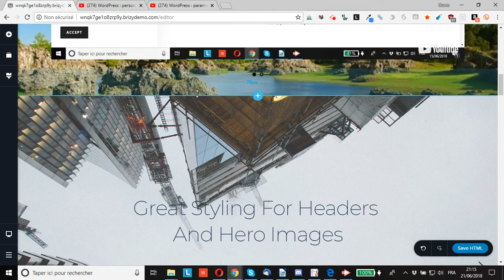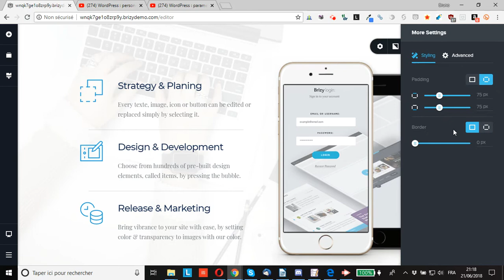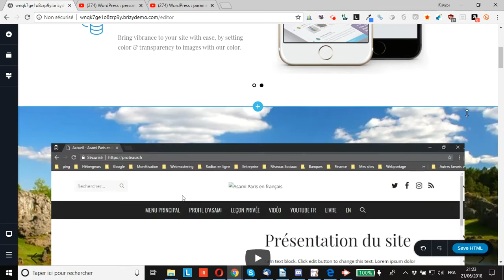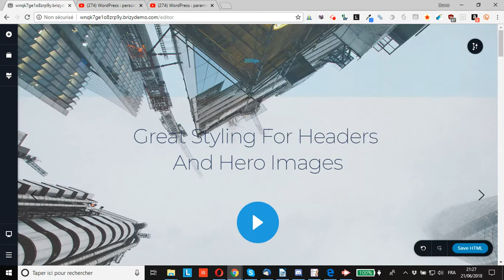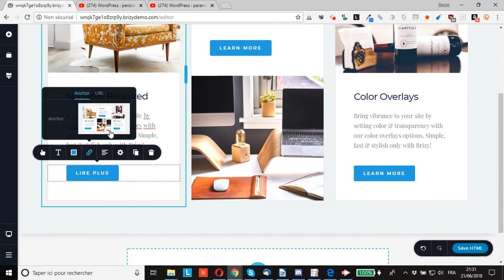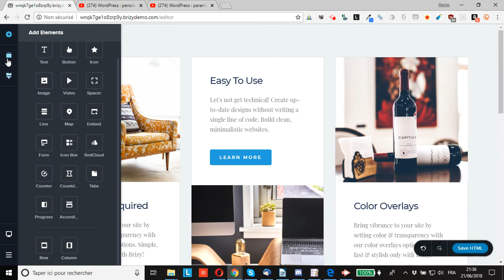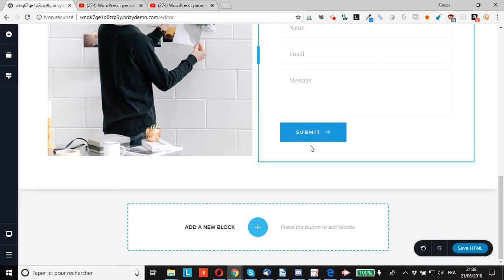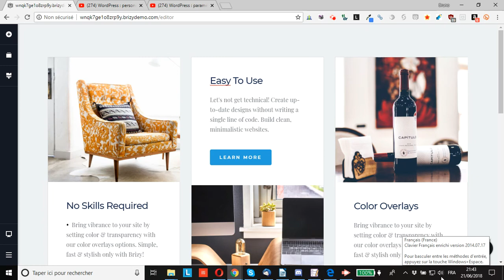WordPress : présentation & démo de Brizy, sérieux concurrent d’Elementor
vous montre une présentation/démonstration vidéo de Brizy constructeur de page WordPress et sérieux concurrent d’Elementor
Cette extension révolutionne la publication sur WordPress.